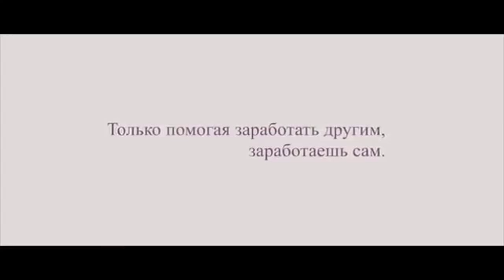Экспресс карьера Банкет Директоров Орифлэйм 2016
Добро пожаловать в нашу команду!